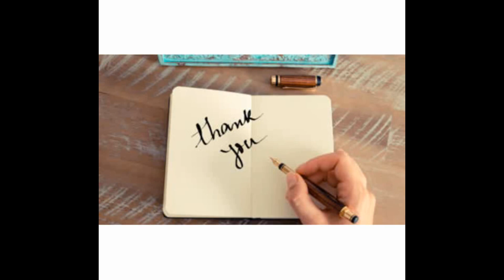Cutie din SFOARA pentru ceai - STRING box for tea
In acest video se arata cum am reciclat o cutie din carton si am obtinut o cutie pentru plicuri de ceai decorata cu sfoara si flori din sfoara. This video shows how I recycled a cardboard box and got a box for tea bags decorated with string and string flowers.